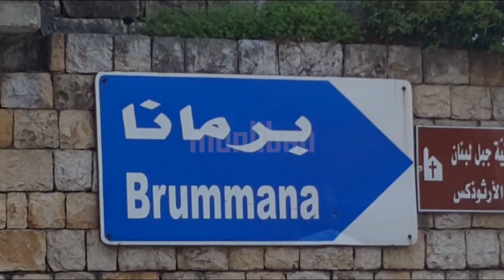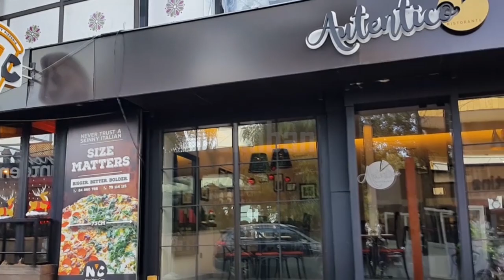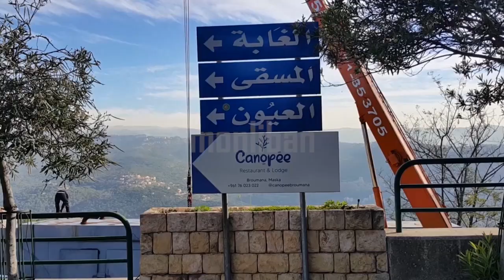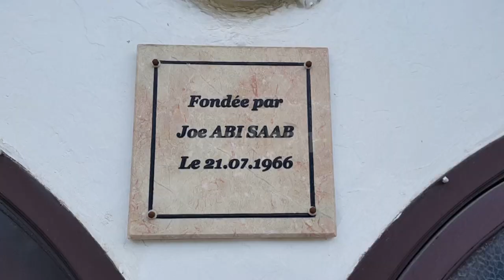BROUMANA_MOUNT LEBANON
Broumana is a town in the Matn District of Mount Lebanon located east of Beirut, overlooking the capital and the Mediterranean. Broumana has long been a summer destination for visitors and locals. It is also the green lung of the region, with many pine trees lining its streets. Broumana means in Aramaic, house of grenadine, God of the Air, the storm, or the thunder".